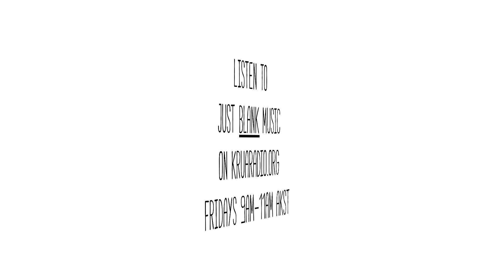Just Blank Music Spring 2017 Promo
I have a radio show, Just Blank Music, where a play a bunch of different kinds of music, so I make my own clean versions of the songs I use.

On Fridays from 9am to 11am AKST, where I talk about certain types of music and what makes them special.